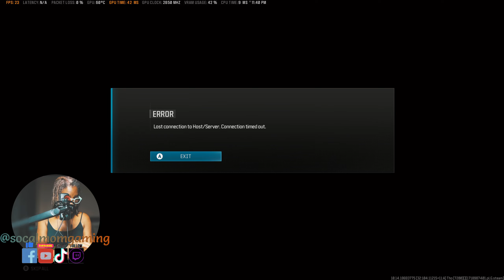We definitely had control. Cry to your MAMMY!!!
Lots of tears and crying in this one.